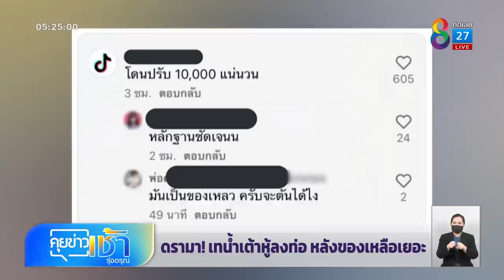ดรามา! พ่อค้าเทน้ำเต้าหู้ลงท่อ หลังของเหลือเยอะ | คุยข่าวเช้ารุ่งอรุณ | 12 ก.ย. 65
พ่อค้าทำคอนเทนต์อัดคลิปเทน้ำเต้าหู้ลงท่อระบายน้ำ เพราะว่าขายไม่ดีของเหลือเยอะ สุดท้ายเจอทัวร์ลงจนต้องลบคลิป ล่าสุดออกมาขอโทษแล้ว